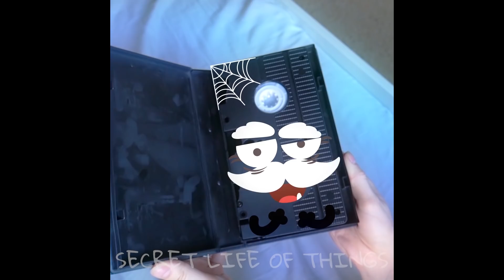TALKING FRUITS AND THINGS GET READY FOR THE WEEKEND TRIP - SECRET LIFE OF THINGS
You can discover a whole new world among even the most ordinary things – all you need is a little bit of imagination!